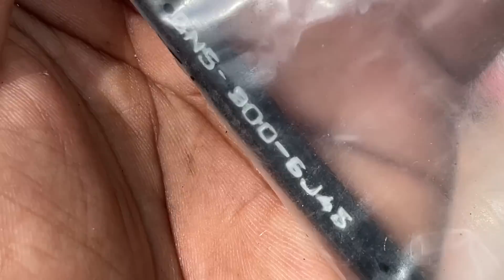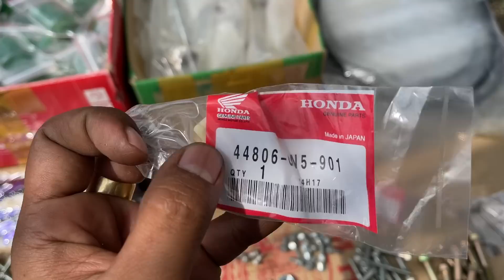Ốc Wave Thái 110 , Dream Thái 🐅Tồn 📲 ( Hậu)